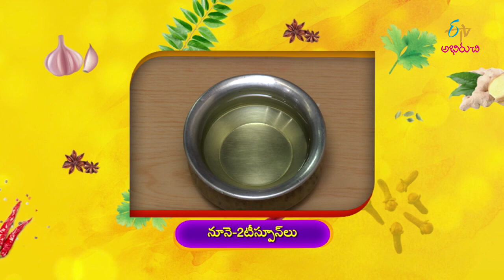Adhadiya Kichidi | Indian Kitchen | 1st March 2019 | Full Episode | ETV Abhiruchi